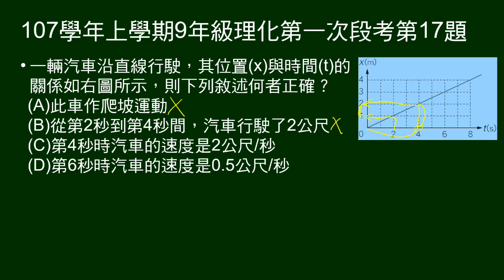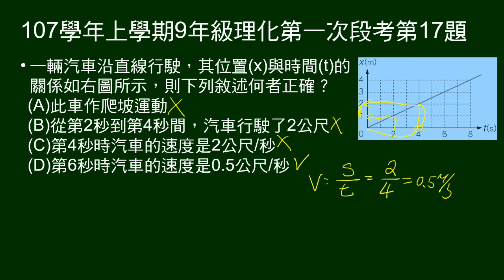107學年上9年級理化一段第17題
給汽車等速度前進X-t圖，問敘述何者正確。